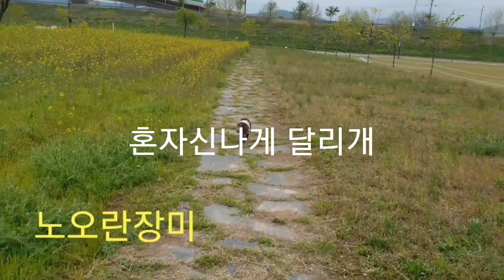양갱이~찾아볼까요~~숨바꼭질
해질무렵 강변에 봄향기 느껴봅니다 ~
유채꽃이 피는건지 지는건지 구별이 안가네요